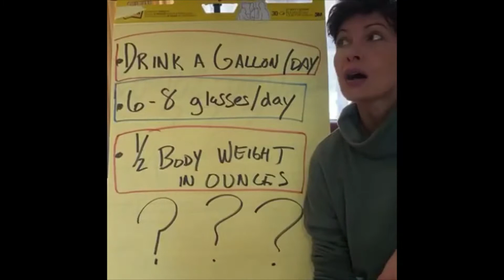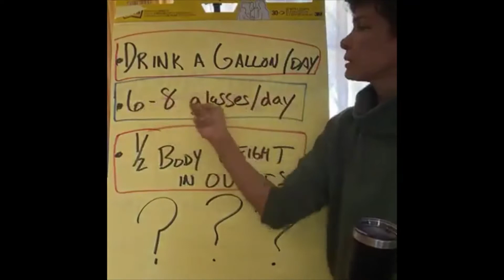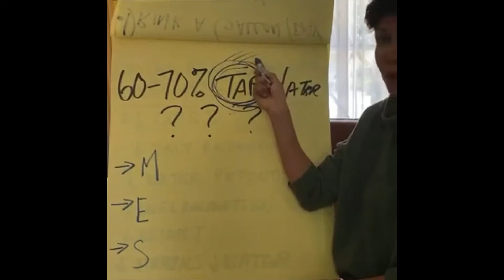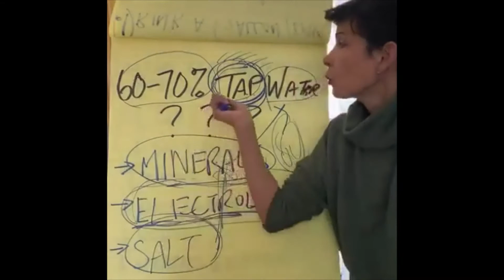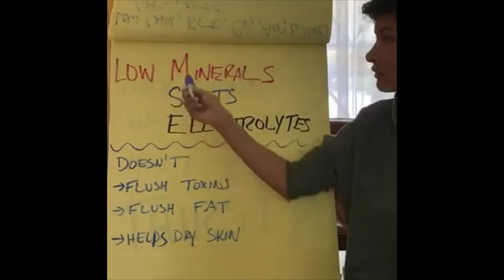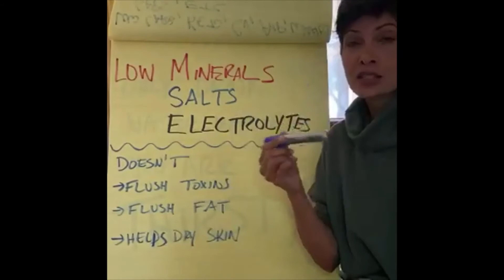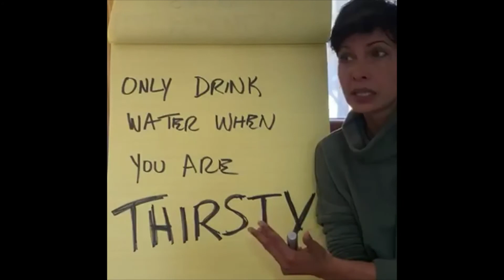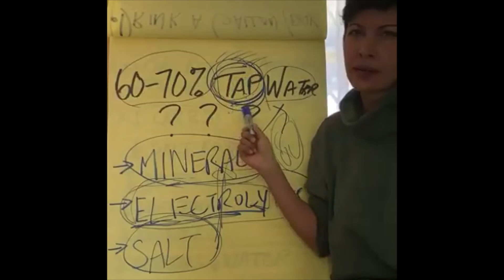Hydration Overload: Are You Drinking Dangerously? Exploring the Reality of Water Toxicity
Some "experts" tell you to drink as much water as you can. But I say, it's not about the "quantity" but the "quality" of water you're drinking!

It goes further than the fluoride, chlorine, birth control pills, and other medications in your city tap water. But it goes deeper as we learn about how much deuterium is in the water you drink. Are you breaking down your mitochondria and lowering your energy and hydration by drinking too much deuterium-rich water?

First, you MUST remove the drugs and fluoride from your drinking and cooking water.

We've been told many things about water drinking growing up, but the most common is to drink 8 glasses of water a day. That's it. Drink 8 glasses of water a day and you're set to be healthy, they say. But the truth is more complicated than that. You need to take into account the quality of the water, your own personal health status, and the minerals you include in your water. These are some of the things I talk about while driving in this video.

Dr. Rimka offers private consultations, remote neurofeedback, group courses, and healing retreats. Her April 2022 retreat is a ketovore Safari in South Africa.

Dr. Stephanie Rimka is a health coach, holistic functional medicine doctor, epigenetics coach, neurofeedback therapist, chiropractor, and recent recipient of Best Media's Reader's Choice Award for Best Mental Health Clinic Atlanta. She has been in private practice seeing patients specializing in neurological disorders such as Autism, anxiety, ADHD, depression, and memory loss.

Dr. Rimka offers an online e-learning center which includes online courses.

To shop her online store of her favorite products such as skincare, red light panels, brain therapy devices, sauna, and quality assured supplements such as quercetin, NAC, zinc, and peptides,